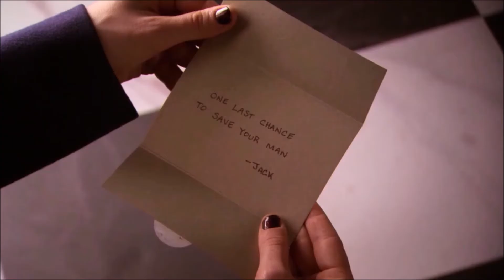Chuck & Blair - Their story - Part 241